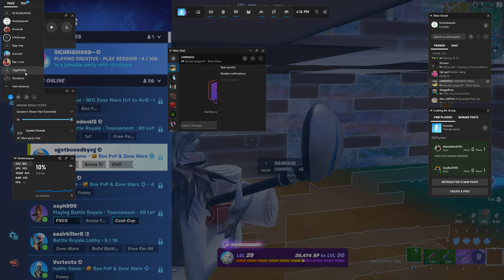how to win EVERY fortnite game